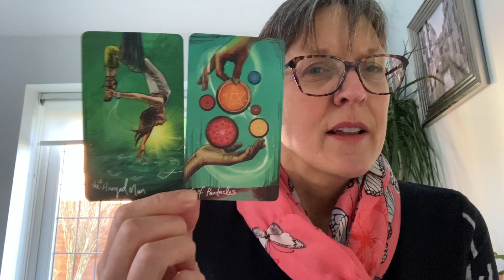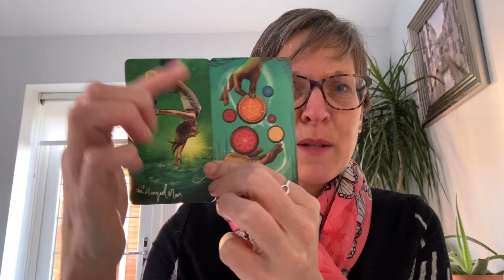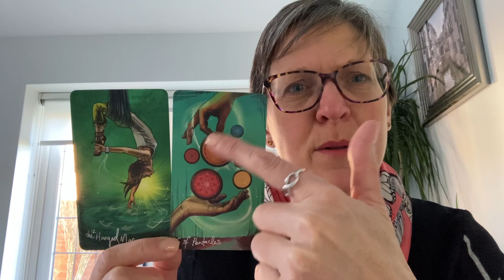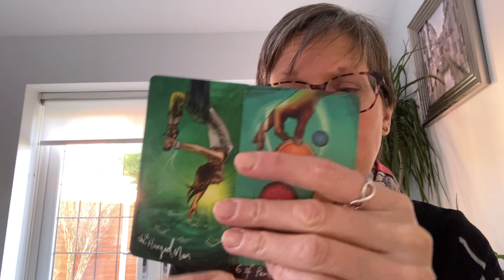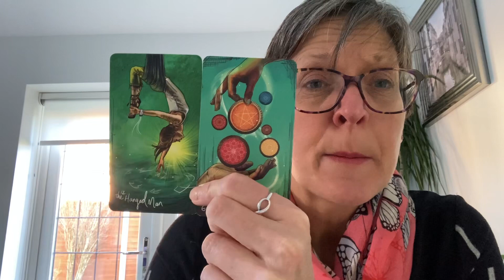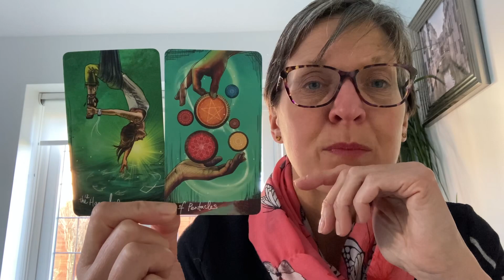A reading for the new moon in Capricorn ♑️🌸❤️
Time for a newbeginning?